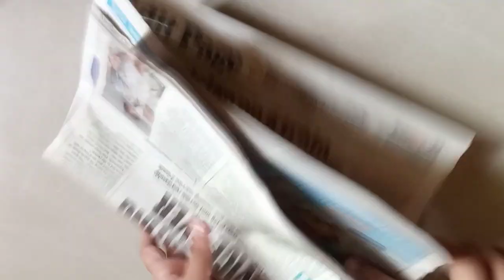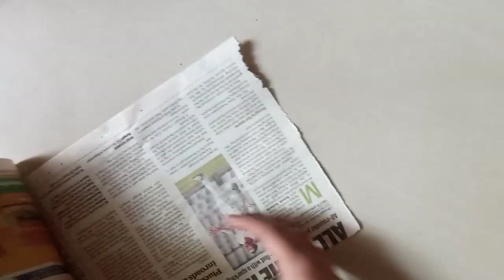diy homemade canvas Paper||creative zone'Riya